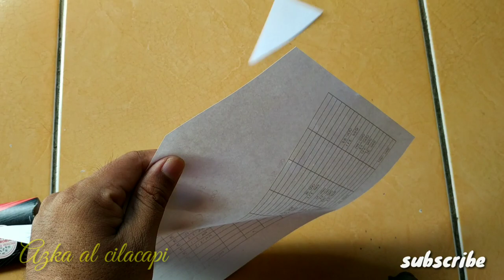Pisaunya para jagal.. Butcher knife tramontina bullnose 12" | review 2020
Pisau sembelih tramontina tipe bullnose, panjang 12 inchi... Pisau sembelih ini cukup bisa diandalkan utk eksekusi hewan qurban sapi atau kambing.
Harganya jg terjangkau...
Sehingga cukup recommended...